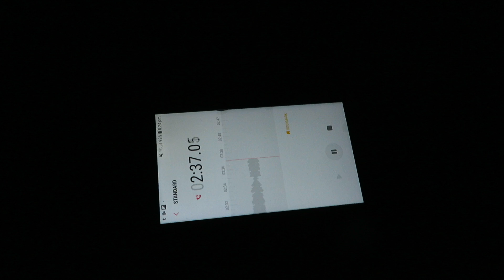Near-Full Moon - 19/03/2019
Recording the sounds of the crickets!